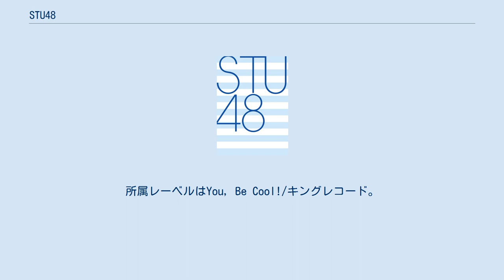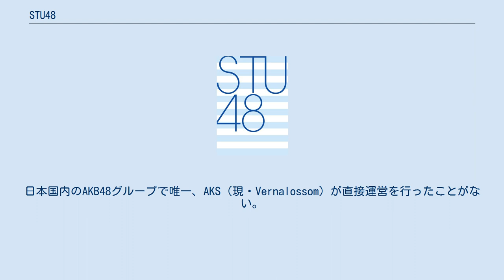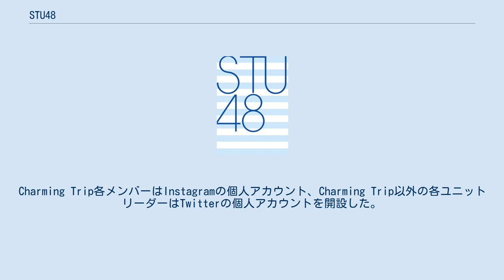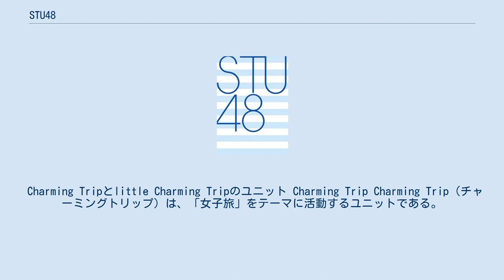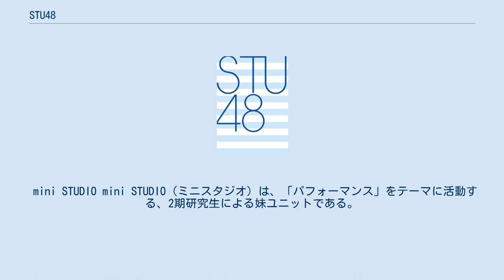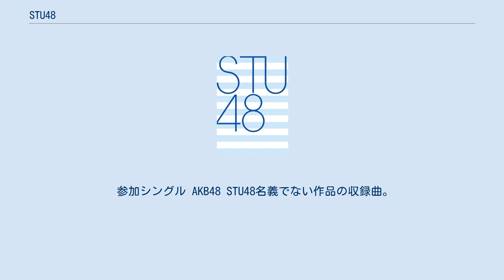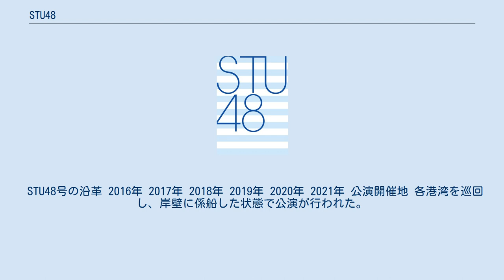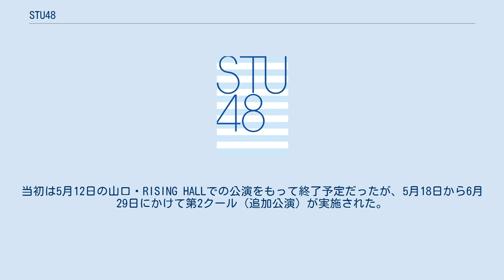STU48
AKB48系のポップ・グループ
STU48（エスティーユー フォーティーエイト）は、秋元康のプロデュースにより、2017年に誕生した瀬戸内7県を拠点とする日本の女性アイドルグループであり、AKB48グループの1つである。
運営会社および所属事務所は株式会社STU。
所属レーベルはYou, Be Cool!/キングレコード。
 AKB48を含めて日本国内外にあるAKB48の姉妹グループ（AKB48グループ）の8組目（日本国内6組目）として2017年に発足した。
2017年3月31日に結成し、同年5月3日に広島市で開幕した『2017ひろしまフラワーフェスティバル』のステージにおいて、指原莉乃を除くメンバー32名でお披露目された。
2018年1月31日にキングレコードよりシングル「暗闇」を発売し、メジャーデビューした。
お披露目から273日でのCDデビューは、日本国内AKB48グループでは最速である。
 グループ名のアルファベット部STUは瀬戸内 (SETOUCHI) から。
STU48は瀬戸内海という「1つの海」、瀬戸内地方「7つの県」（広島県・山口県・岡山県・香川県・愛媛県・徳島県・兵庫県）を舞台に活動しており、AKB48グループの活動の柱である劇場は「船上劇場」となり、船が瀬戸内の主要港を回り、そこで歌やダンスを披露する。
STU48はNGT48と同様に、地域活性化の効果が期待され、「瀬戸内」の地方創生を担う。
 当時の1期生31名の出身地は、広島県が7名、山口県、愛媛県が各4名、岡山県が3名、香川県、徳島県、兵庫県、大阪府が各2名、愛知県、三重県、高知県、福岡県、佐賀県が各1名で、瀬戸内7県の出身者は24名であった。
2021年6月6日時点では、広島県が11名、山口県、兵庫県が各5名、香川県、愛媛県が各3名、岡山県が2名、徳島県が1名の計30名である。
 運営会社は、一般社団法人「せとうち観光推進機構」と株式会社「瀬戸内ブランドコーポレーション」から構成される「せとうちDMO」が出資する株式会社STUである。
日本国内のAKB48グループで唯一、AKS（現・Vernalossom）が直接運営を行ったことがない。
また所属レーベルのキングレコードにはAKB48も所属しており、初めて同一のレコード会社に2つのAKB48グループが同時在籍することになった。
 元正規メンバー 元研究生 STU48キャプテン 岡田奈々（2017年2月23日 - 2020年1月18日） 今村美月（2020年1月18日 - ） STU48副キャプテン 福田朱里（2020年1月18日 - ） CGB41（シージービーフォーティーワン）は、クリーム玄米ブランのテレビCMに出演する「秋元康公認」とうたわれたアイドルグループであり、「CGB」はクリーム玄米ブラン（Cream Gemmai Bran）の略である。
クリーム玄米ブランをアイドルとして擬人化したもので、STU48から選抜されたメンバーにより結成された。
新商品であるブラウニーの2人が2期生として新加入するという設定になっている。
 とろみちゅこっこは、「風を待つ」カップリング曲「誰かといたい」を歌うユニット。
 青い向日葵（あおいひまわり）は、STU48メンバーによるバンド形式のユニットである。
2019年3月31日、『STU48 2周年記念コンサート』で結成された。
 2018年10月25日、通常の活動に加えてメンバーを5つのユニットに分け「課外活動」を行うことが発表された。
ユニットには、兼任の岡田奈々を除くメンバー全員が参加している。
2018年11月18日より各ユニットによる「STU48 課外活動公演」を開始。
Charming Trip各メンバーはInstagramの個人アカウント、Charming Trip以外の各ユニットリーダーはTwitterの個人アカウントを開設した。
 メンバーの卒業により、他ユニットからの兼任も随時行われている。
兼任メンバーの備考は兼任先ユニットにのみ記載している。
 2020年6月4日、課外活動ユニットが2期研究生も新たに迎えるためリニューアルと再始動をする予定。
当初は課外活動5ユニットで活動していたが、メンバーの卒業で各ユニットの人数が変わり、2期研究生が加入し、同年6月7日にて新課外活...